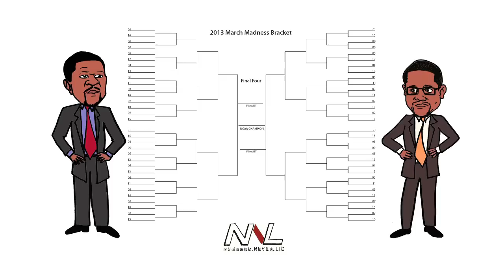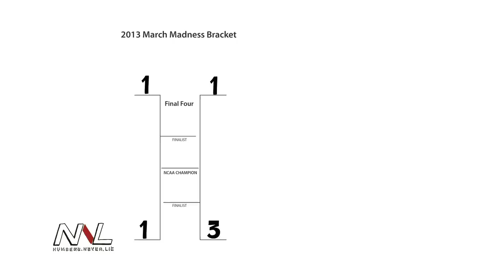ESPN "Numbers Never Lie Whiteboard" Filling Out Your Bracket - 321 FastDraw